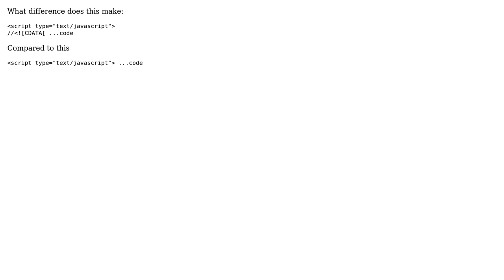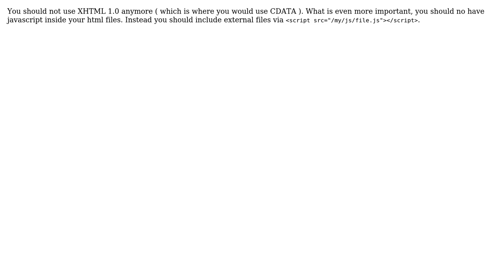Code Review: Should I use CDATA in javascript? (2 Solutions!!)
Code Review: Should I use CDATA in javascript?

With thanks & praise to God, and with thanks to the many people who have made this project possible! | Content (except music & images) licensed under CC BY-SA | Music | Images & others | With thanks to user teresko user Simon Forsberg user Niklas Rosencrantz user Guffa and the Stack Exchange Network Trademarks are property of their respective owners. You are responsible for your own actions.